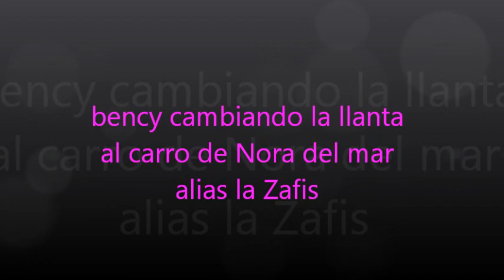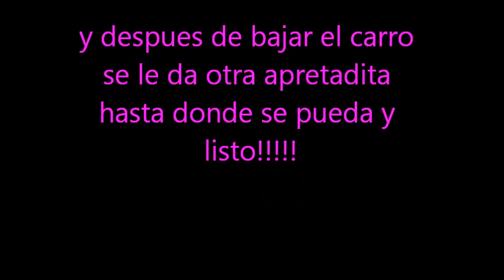bency cambiando llanta a un carro